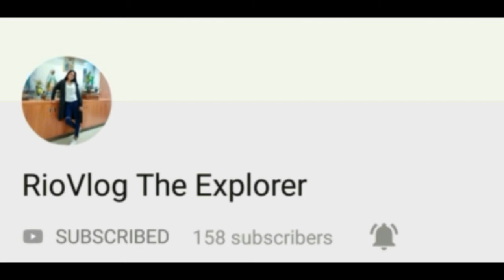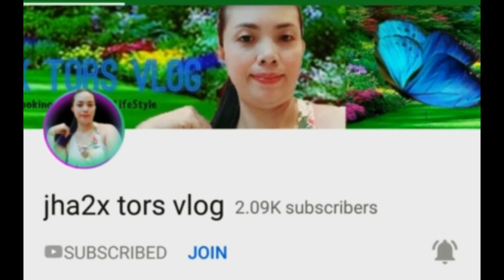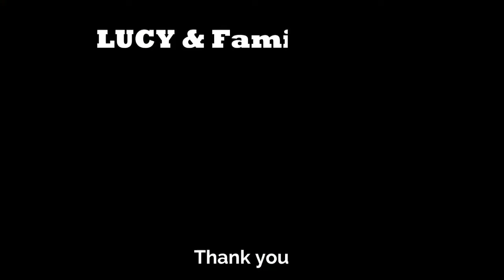Thank you for the Blessing | Gift from my boss | Abu Dhabi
Hello mga Momshies Thank you for watching my video and Please don't forget to like, comment, share, SUBSCRIBE and feel free to press the bell button for my new videos upload. Kindly click the High resolution HD720 Thank you and God Bless!

For any suggestions feel free to,

Be one of the Member | More love in Lucy and Family Channel